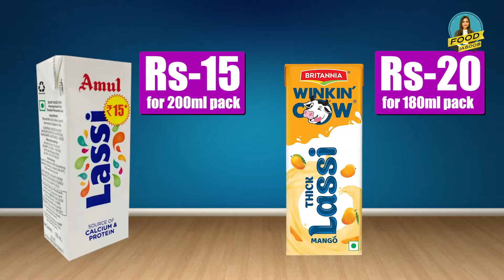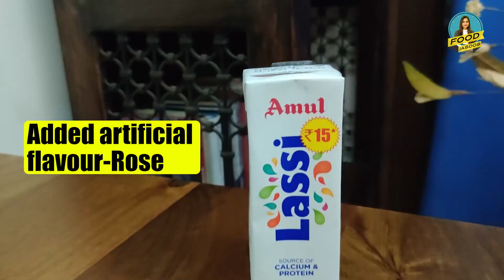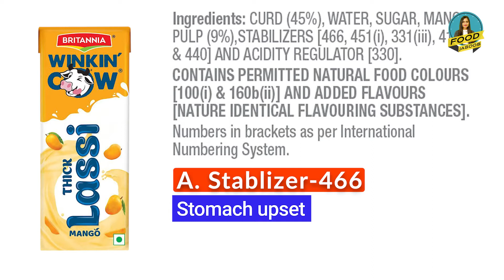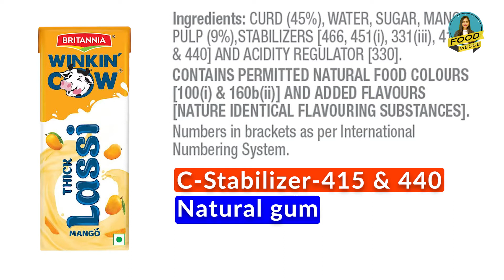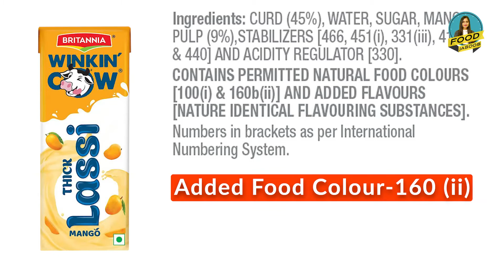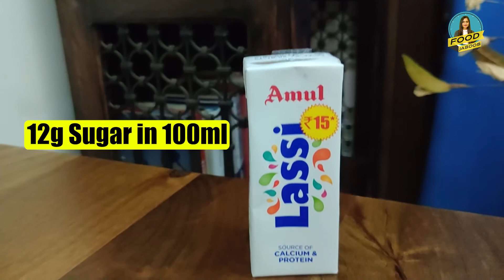Amul Mango Lassi vs Britannia Mango Lassi || Mango Lassi Recipe || Packed Vs homemade Mango Lassi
Lassi is loaded with good bacteria, which helps in healing the stomach and ensures a healthy gut. The calming effect of lassi can prevent you from sunstrokes. The presence of healthy protein helps in building muscle mass and also improves bone mineral density. But, the question is, Are this packed lassi is same good and nutritious as home-made lassi. Let's find out on food jasoos.

What is lassi made of?
What does a lassi taste like?
Is yogurt and lassi same?
Is lassi good for skin?
What happens if we drink lassi daily?
What are the benefits of drinking lassi?
Does lassi gain weight?
Is drinking lassi good at night?
Is it OK to drink lassi at night?
Is Mother Dairy lassi good for health?
Is Britannia cheese better than Amul?
Which is healthier curd or buttermilk?
Is buttermilk different from lassi?
Is chaas same as lassi?
Is buttermilk better than curd?
Which cheese is better Amul or Mother Dairy?
Which milk brand is best in India?
What is the price of Amul lassi?
Is Mother Dairy lassi good for weight loss?
Which brand is best Amul or Mother Dairy?
Is Amul lassi healthy?
What is the difference between Amul and Mother Dairy?
Is packaged lassi good for health?
Can we drink Amul lassi daily?

Jahan main rakhti hoon aapki health ka khayal aur batati hoon apko kya hai sahi apki health ke liye. Yahan mai market me milne wale food products ka review ke sath sath compare bhi karungi taki aap sahi aur healthy product chun sake apne aur apne family ke liye. Food Jasoos pr mai share karungi nutrition se related myth, facts, tips and advice. Taki aap ek healthy lifestyle follow karne me sakshkam ho.